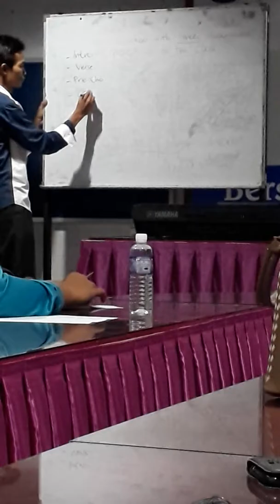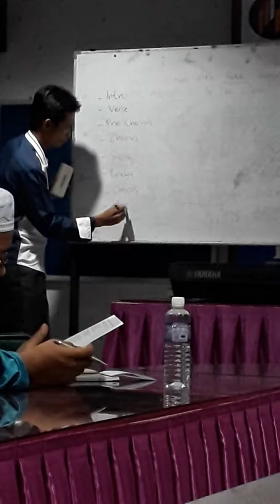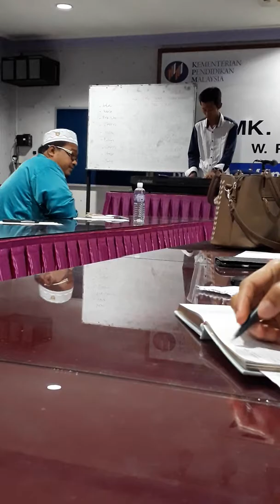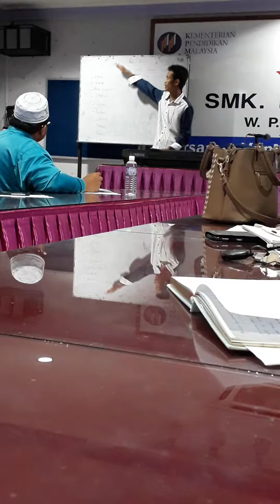Bengkel Nasyid Sekolah - part 2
Oleh guru vokal (Cikgu Sanin)
Labuan